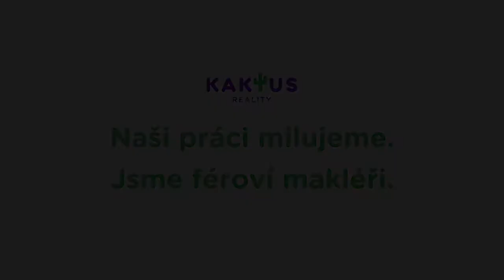Běžný den našich realitních makléřů KAKTUS Reality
Najdi si práci, kterou budeš milovat a nikdy nebudeš muset pracovat 🌵. Tedy...takhle to máme u nás v Kaktusu. Podívejte se na den s férovými makléři.